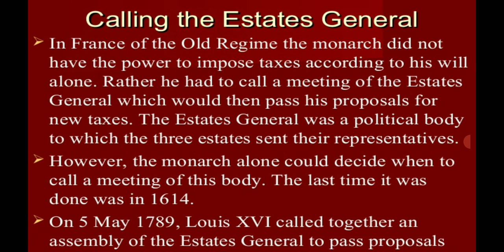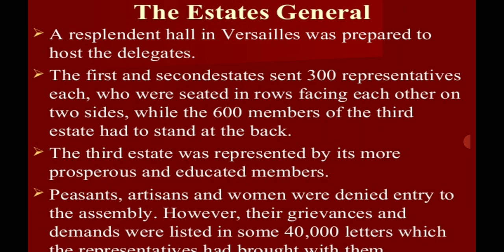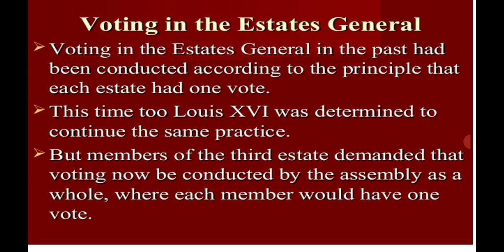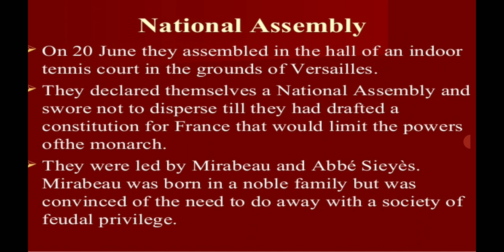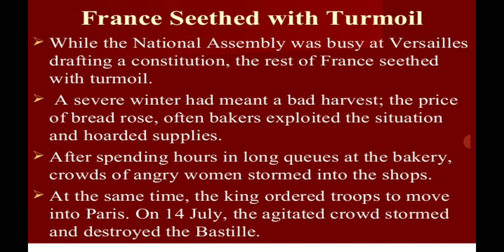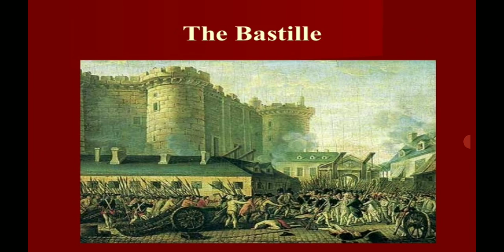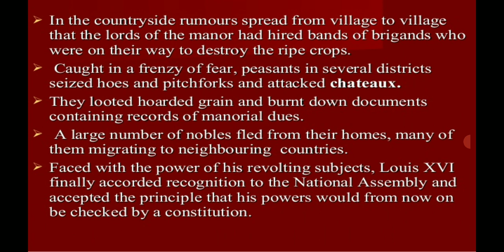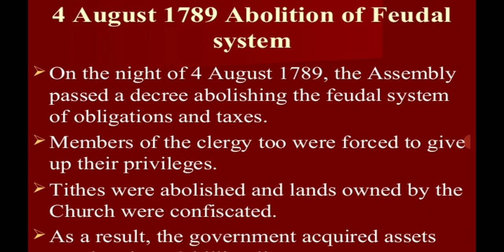Outbreak of the revolution